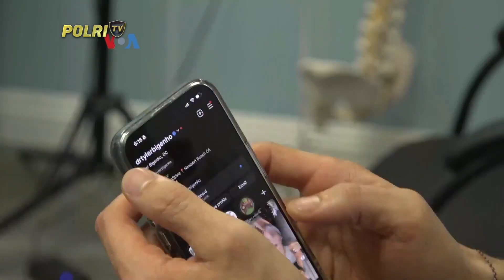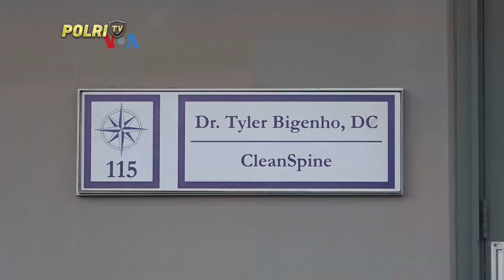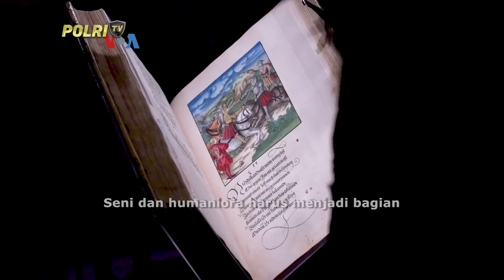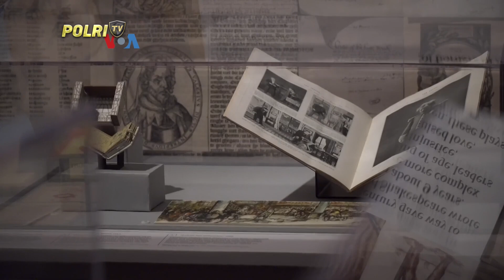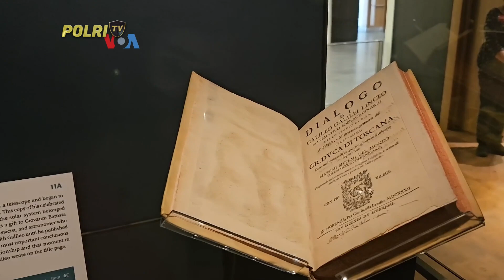PRESISI UTAMA 02/08/2024 (4/5)